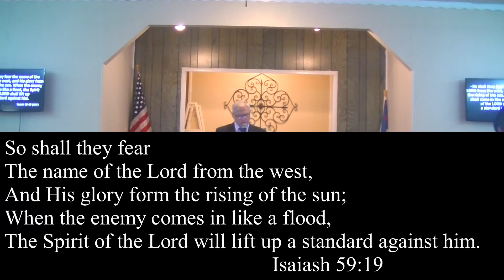"How to Respond When Under Attack" Isaiah 59:19 July 11, 2021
"How to Respond When Under Attack" Isaiah 59:19